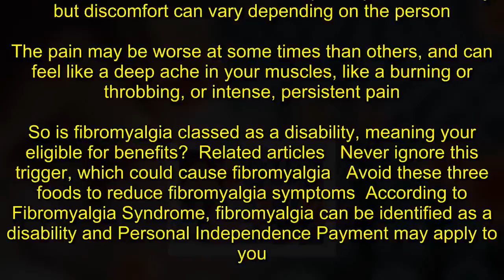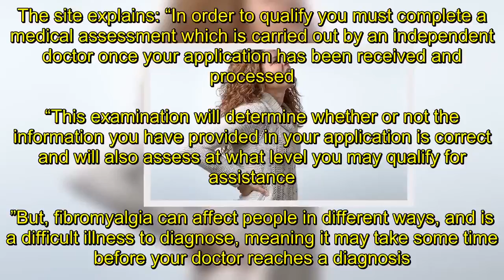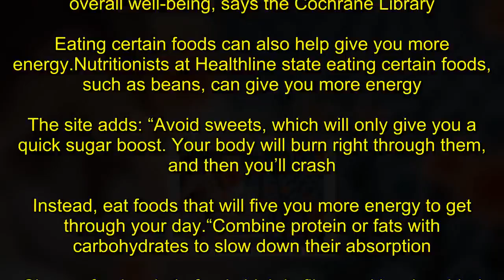Fibromyalgia symptoms: What is the condition and is it classed as a disability?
Fibromyalgia symptoms tend to be experienced by the sufferer between the ages of 20 and 60, though the condition is more common with increasing age.It is a long-term chronic disorder, but its exact cause is unknown.The condition causes widespread pain in the body, but discomfort can vary depending on the person.The pain may be worse at some times than others, and can feel like a deep ache in your muscles, like a burning or throbbing, or intense, persistent pain.So is fibromyalgia classed as a disability, meaning your eligible for benefits?  Related articles   Never ignore this trigger, which could cause fibromyalgia   Avoid these three foods to reduce fibromyalgia symptoms  According to Fibromyalgia Syndrome, fibromyalgia can be identified as a disability and Personal Independence Payment may apply to you.Like Disability Living Allowance, the benefit is given to individuals who cannot work and find it difficult to cope by themselves. It is then split into three levels and each level is representative of the nature of the condition.The site explains: “In order to qualify you must complete a medical assessment which is carried out by an independent doctor once your application has been received and processed.“This examination will determine whether or not the information you have provided in your application is correct and will also assess at what level you may qualify for assistance.”But, fibromyalgia can affect people in different ways, and is a difficult illness to diagnose, meaning it may take some time before your doctor reaches a diagnosis.  10 ways to ease the pain of fibromyalgia   Mon, April 30, 2018   Fibromyalgia: 10 ways to ease pain and improve quality of life.   Play slideshow  Getty  1 of 11   10 ways to ease the pain of fibromyalgia   The site adds: “You should expect a lengthy wait as - although Personal Independence Payment does cover this illness - there are more rigorous assessments to undergo before agreement is reached.”In the meantime, what can you do to relieve symptoms of fibromyalgia?Because the condition can also make you feel tired and worn out, exercising regularly is one of the most effective ways to treat fibromyalgia, according to the National Institute of Arthritis and Musculoskeletal and Skin Diseases.Many doctors recommend an exercise and fitness programme as the first line of treatment for fibromyalgia.But even if your doctor prescribes medication for your condition it is important to stay active.Research shows that 12 weeks of moderate aerobic training, combined with strength training can improve your pain and overall well-being, says the Cochrane Library.Eating certain foods can also help give you more energy.Nutritionists at Healthline state eating certain foods, such as beans, can give you more energy.The site adds: “Avoid sweets, which will only give you a quick sugar boost. Your body will burn right through them, and then you’ll crash. Instead, eat foods that will five you more energy to get through your d